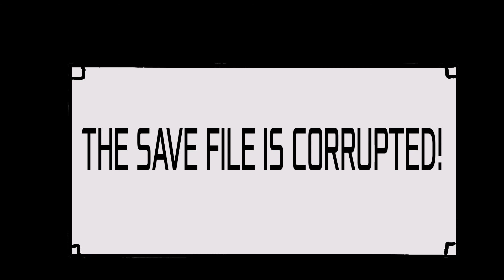How to Pokémon Master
Do you want to be the very best? Watch a master in the making as they navigate the world of Pokemon Red Version. Animated on my phone in quality 2D for the best viewing experience.